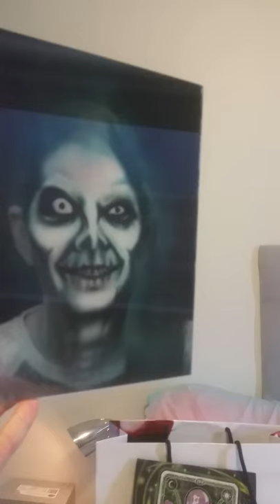Haunted Mansion Portrait